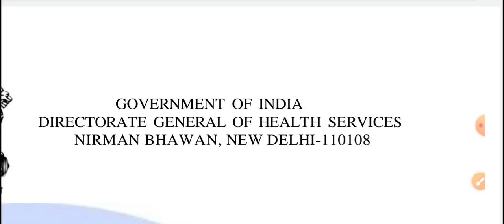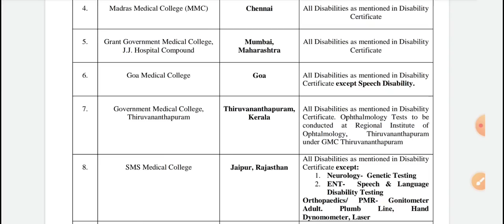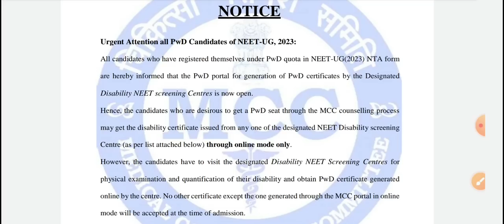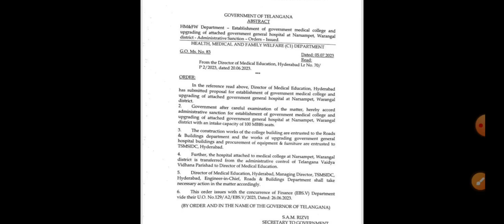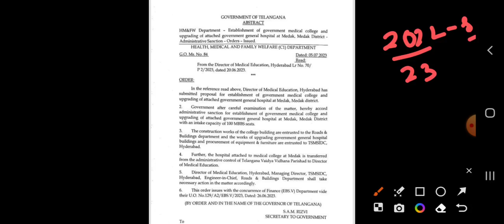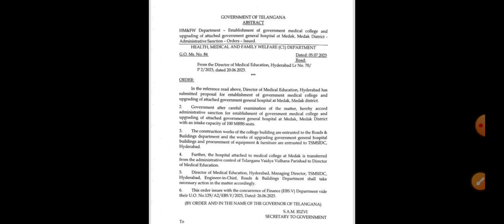NEET UG 2023 MCC NEW NOTICE | VISIONUPDATE